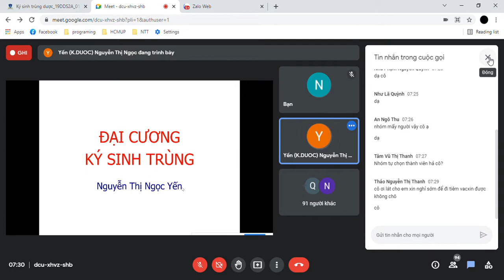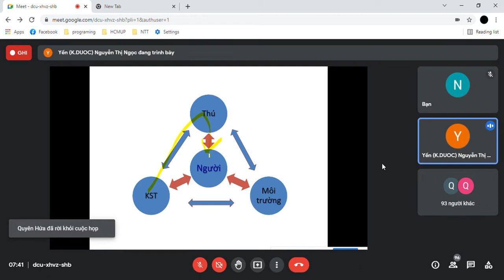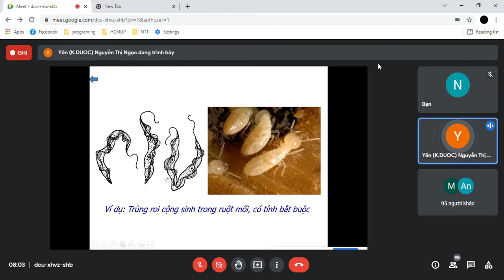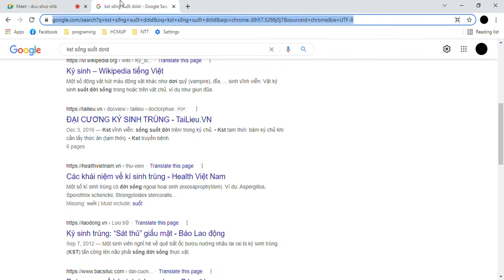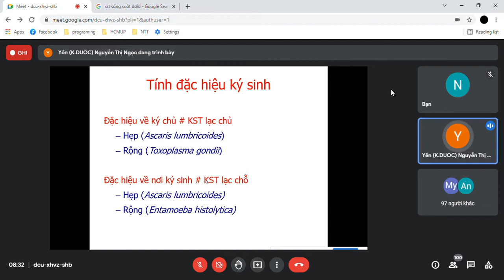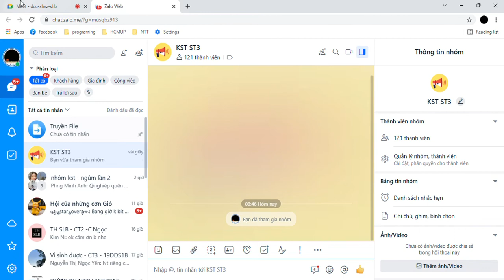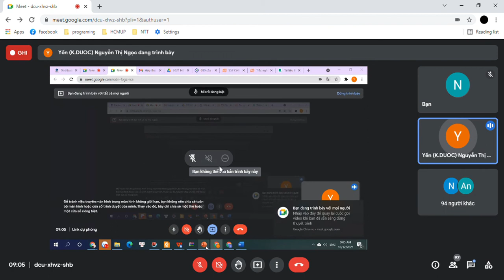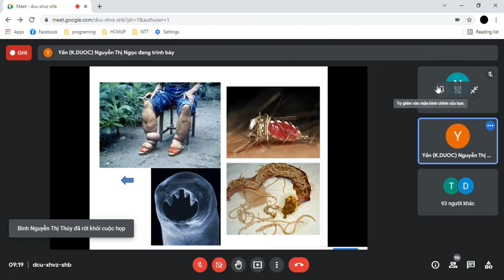KST - ĐẠI CƯƠNG KST PART 1